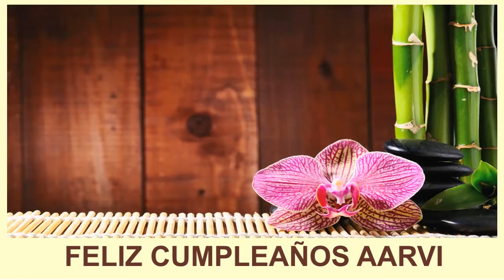Aarvi SPA - Happy Birthday